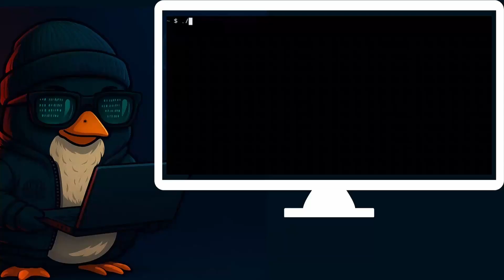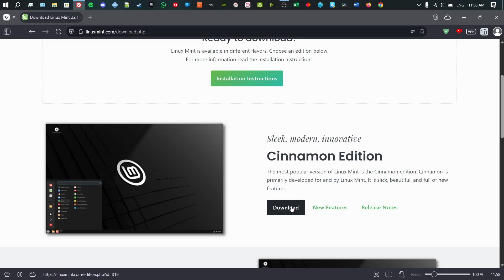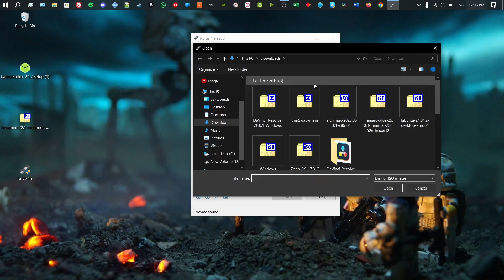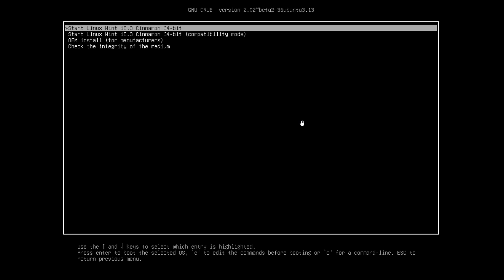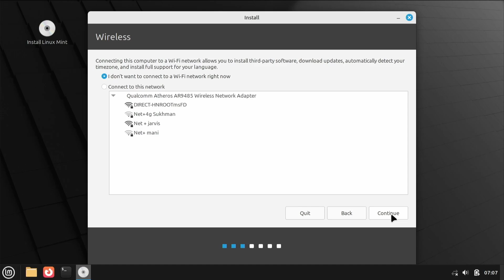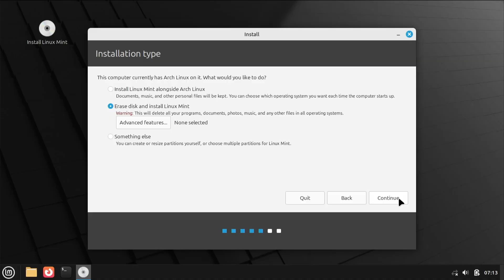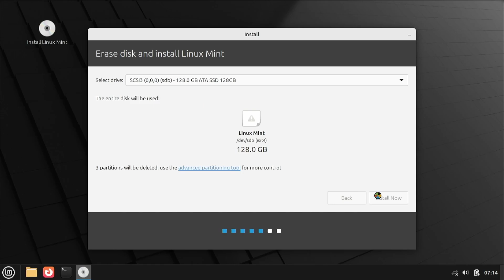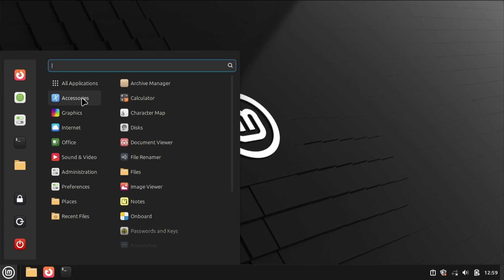Switch to Linux! Easy Linux Mint Installation Tutorial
In this beginner-friendly tutorial, I’ll walk you through the complete process of installing Linux Mint step-by-step. Whether you're switching from Windows or trying Linux for the first time, this guide will help you install Linux Mint easily and safely.

✅ What you'll learn:
- How to create a bootable USB with Linux Mint
- BIOS settings and boot menu access
- Installing Mint alongside Windows or as the only OS
- Choosing the right edition (Cinnamon, XFCE, MATE)
- Post-installation tips

💡 Linux Mint is known for its user-friendly design and is one of the best choices for new Linux users.

📥 Need help? Drop your questions in the comments!